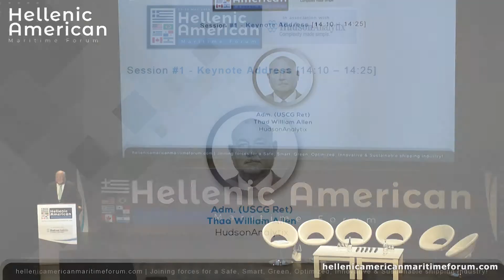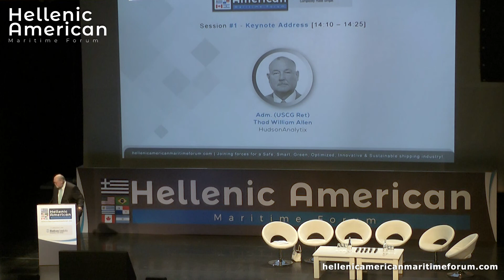Re-imagining Maritime Boundaries in a Digital Age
The inaugural Hellenic American Maritime Forum was successfully concluded on May 29-30, 2019. at Megaron Athens, The Banqueting Hall.

Adm. (USCG Ret) Thad William Allen, Senior Executive Advisor, HudsonAnalytix opened the forum and set the tone for the day’s discussions, noting that we are living in a digital age and therefore industry needs to tackle with new and emerging issues.

Also, the event was supported by: American- Hellenic Chamber of Commerce, A.M.M.I.TE.C, Chios Marine Club, IBIA, INTERCARGO, International Windship Association (IWSA), SNAME, The Greek Section of SNAME, WISTA Hellas, CYMEPA, Green Award Foundation, HELMEPA, NAMEPA, Π.Ε.Π.Ε.Ν, International Propellers Club and Young Shipping Professionals (YSP).